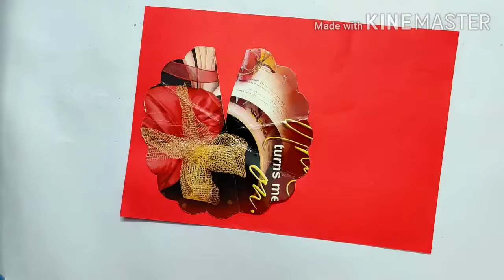How to Make Ganesha Umbrella With Paper | Ganesha Umbrella Making